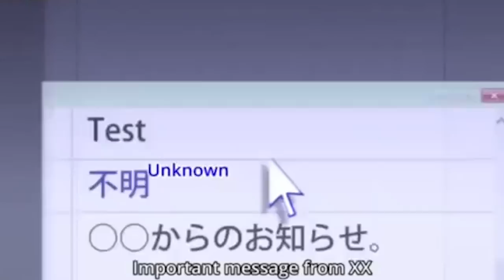Hovey Benjamin - Lofi Chill Study Beats (Official Video)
Definitely chill - thanks B. Miller for making this edit for my song 🙏